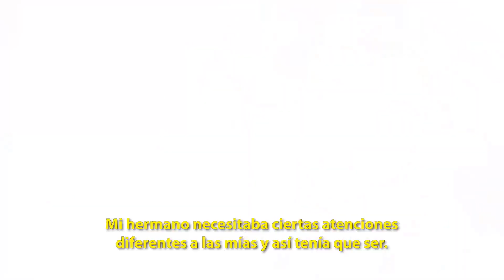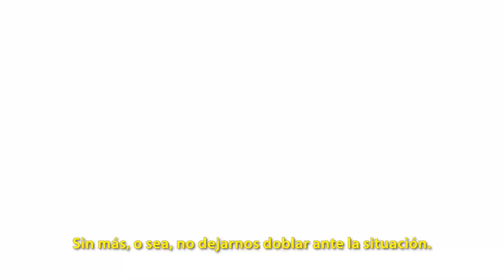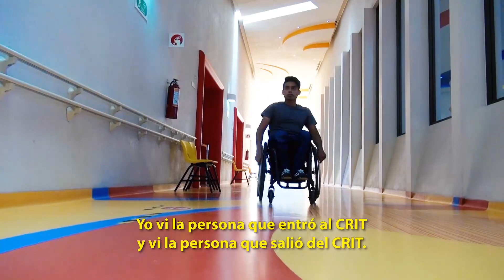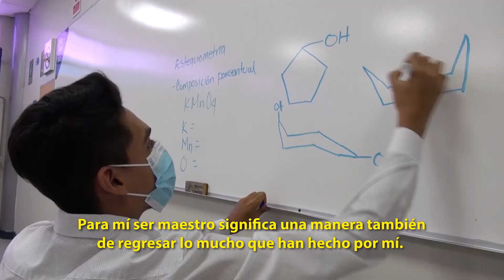A Luis no hay fuerza que pueda detenerlo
Un accidente cambió la vida de Luis Guillermo, y él y su familia pasaron por mucho momentos de angustia... pero con la poderosa fuerza en su interior y el apoyo del Teletón, descubrió que su vida no se había acabado: que sólo era diferente, pero por esas diferencias es que la vida es tan rica. Conoce su historia, y súmate a esta increíble causa que busca el bienestar de cientos de niños y niñas como Luis.